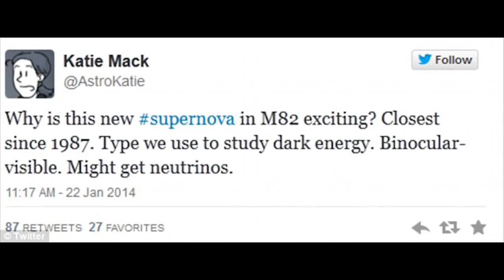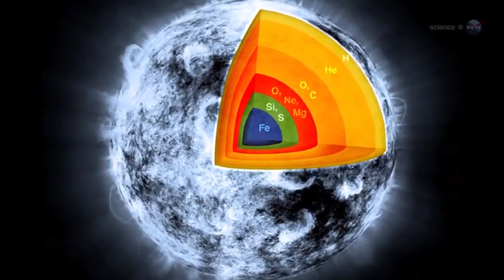Light at Light SRZ SCIENCE Q? How fast do they cover ground?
How much ground does light speed at light speed cover? Is it twice the speed of light? Or does Einstein's standing on a train thingy factor in to the equation? This question has been in my mind for a while and was kicked to the surface on my study for a new video on merging giant blue giant stars.

It's like Quantum Reality y'all.

Are you ready for some late saturday night morning fun?

All right. Me too.
Use your imagination.
I appreciate your input.
No answer is dumb.

Enter your answer in comments section or make a video write a song paint a picture or let me know on face book or twitter.

Stay cool.

God Bless Every one of us,

T